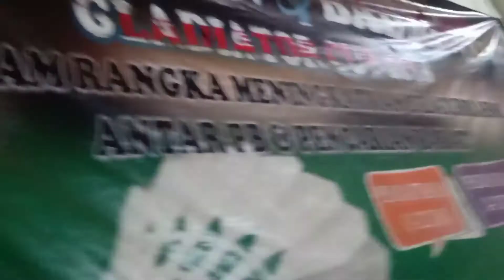Badminton bersama master Irul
badminton merupakan olah raga yg sudah di gandrungi oleh kalangan atlit di banyak negara cewek atau cowok, nah disini ada anak muda berbakat nama nya khoirul alamat desa pekaden, kecamatan galis, kabupaten bangkalan nah dia maen nya sudah aka2 atlit gitu gayysss.

Apabila ada kekurangan, kritik dan sarannya di kolom komentar.

jangan lupa dukung channel "Fikiy Bass"
agar saya makin semangat bikin konten nya.

Salam MotoVlog Madura.